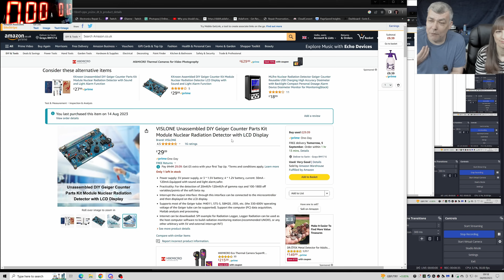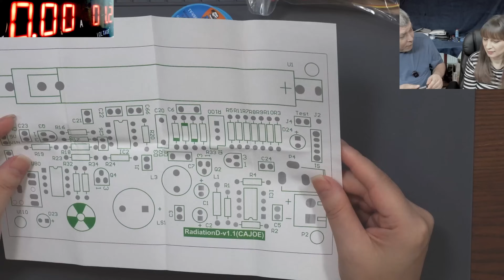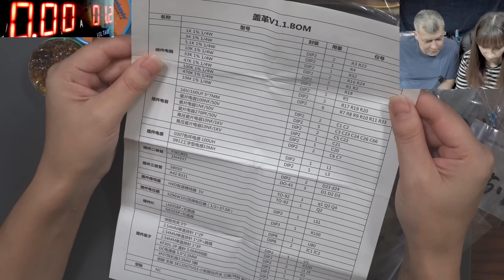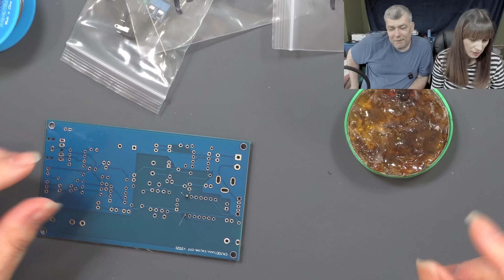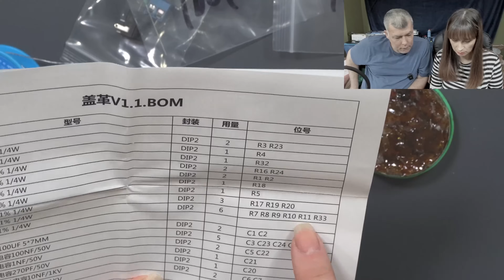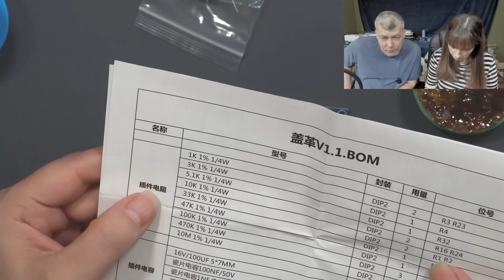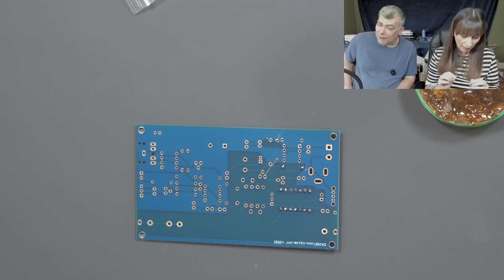DIY Geiger Counter - Radiation detector - Lesson 3 - Learning electronics with Diana